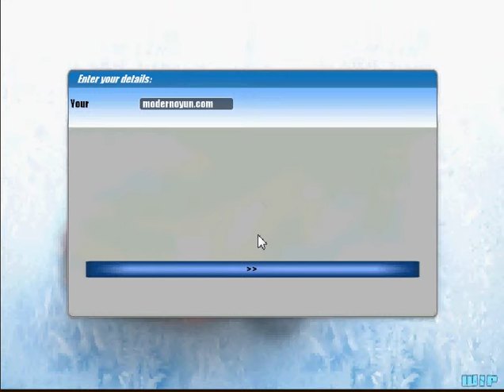Uludağda Yarış Oyunu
ışları var. Siz de bir yarış pilotu olmak istermisiniz. O halde buyrun oyuna.